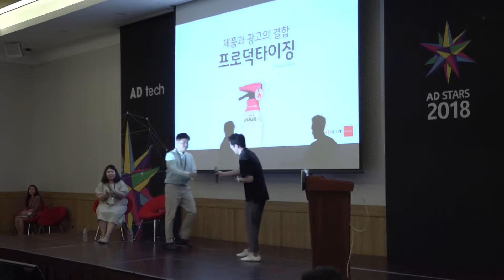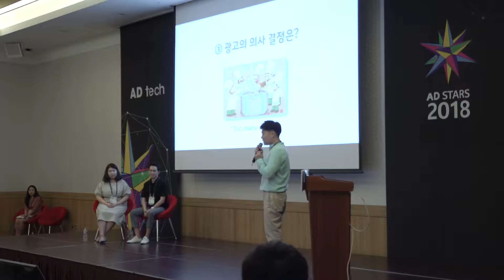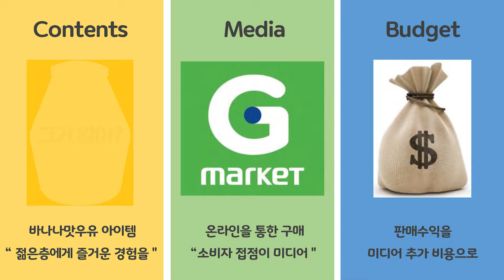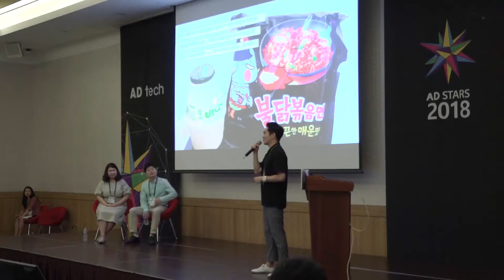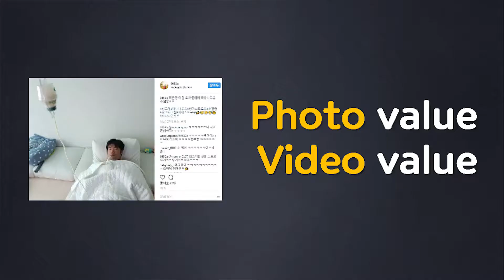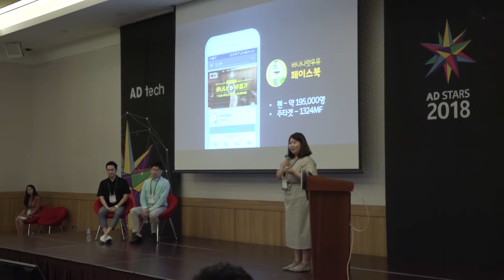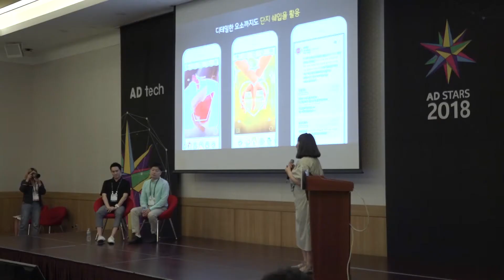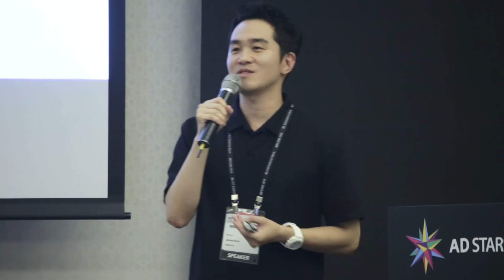AD STARS 2018(AD tech A, 23 Aug/ Jieon Kim, Ire Eom, Hoosung Lee)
A lifelong brand that has been loved for a long time, Binggrae banana flavored milk.
 What was the banana flavored milk strategy to become trendy for millennial consumers?
 A combination of unique and fun products and advertising.
 Let’s begin the story of ‘ Banana flavored milk’s two campaign, 'My straw' and 'Danji Cam'